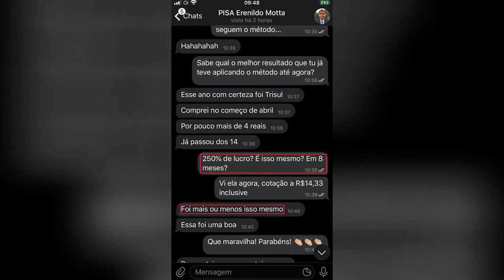250% DE LUCRO EM 8 MESES | Resultados do Programa Investidor Sempre em Alta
🔵 Inscrições Abertas para o Programa Investidor Sempre em Alta! Saiba todos os detalhes do Programa, dos 8 presentes que estou dando para esta turma (2 exclusivos só para HOJE, 03/02/20) e da garantia de satisfação incondicional

Ele conseguiu 250% de rentabilidade em 8 meses por aplicar o método...